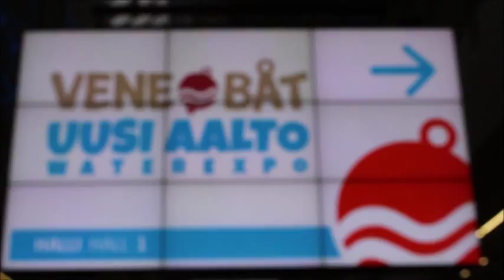Venemessut 2014 Helsinki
Hmm. menipä kuvanlaatu suttuiseksi editoinin jälkeen...??